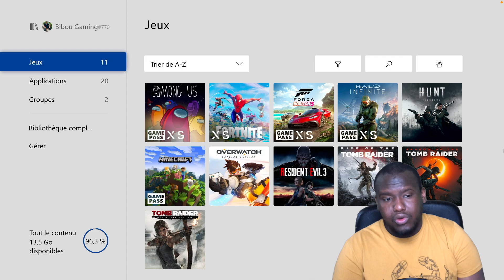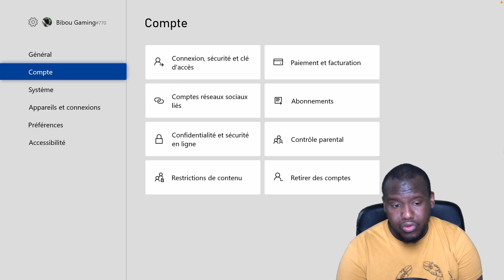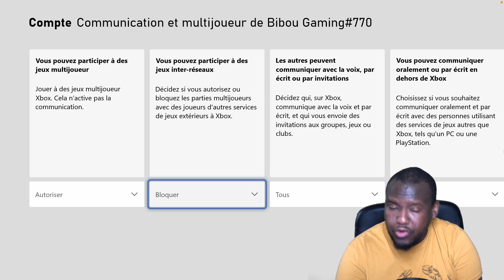Xbox: comment désactiver le cross play sur Xbox?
Xbox: comment désactiver le crossplay sur Xbox?
🙏 OBJECTIFS DE LA CHAÎNE 🙏
- 1k abonné(e)s: 11 Décembre 2020
- 4k abonné(e)s: 17 Octobre 2021
- 5k abonné(e)s: décembre 2021?

📱 RESAUX 📱